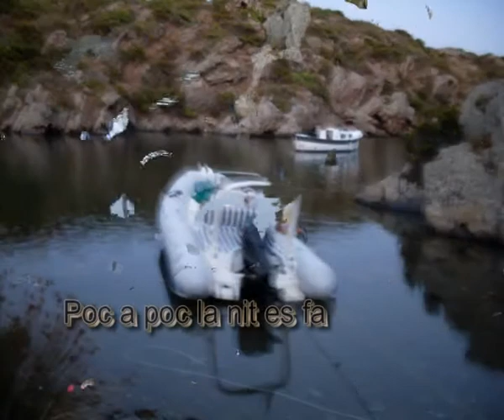DE Sant Antoni a Cap de Creus en BARCA